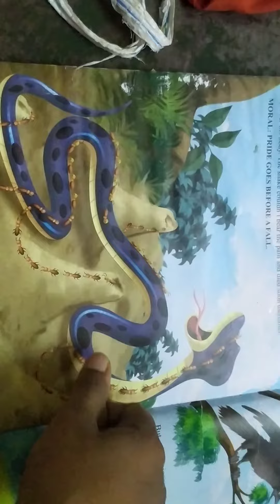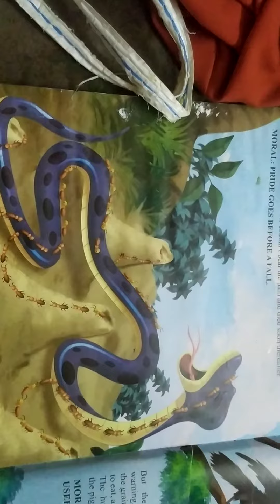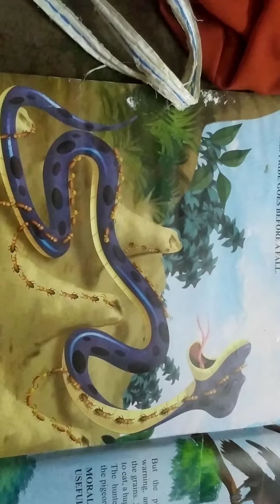The snake and the ants